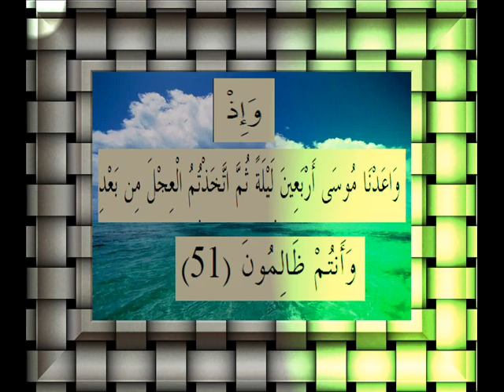القرآن الكريم سورة البقرة الأية 51.wmv